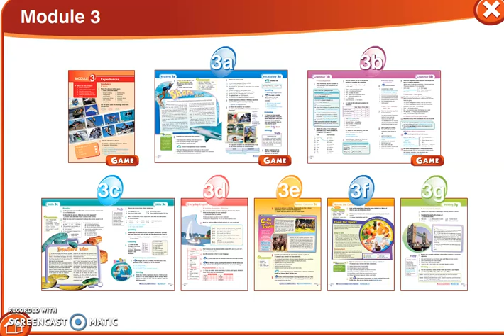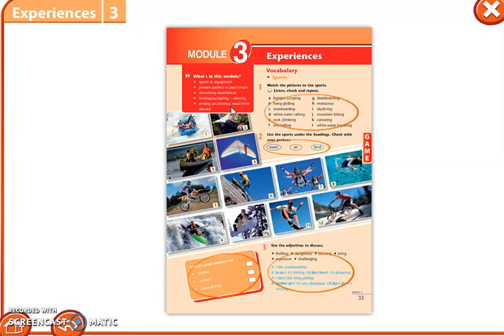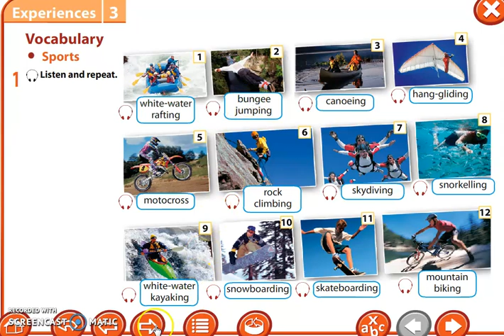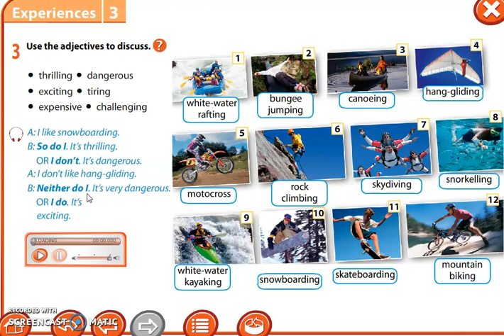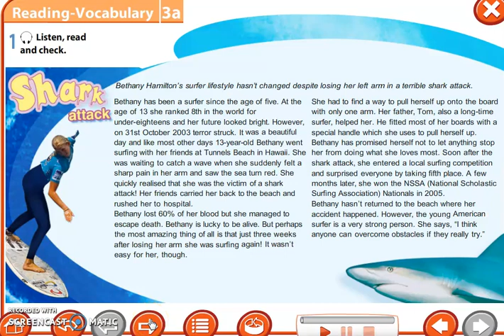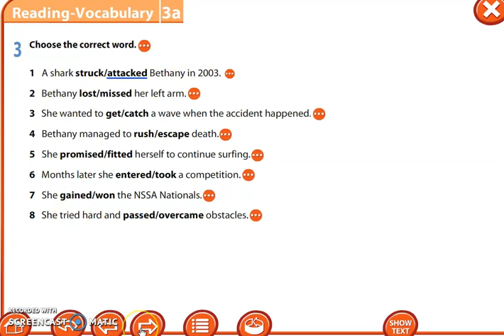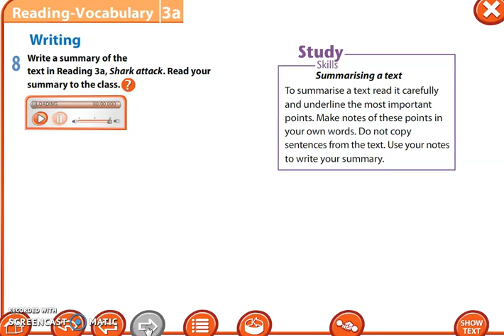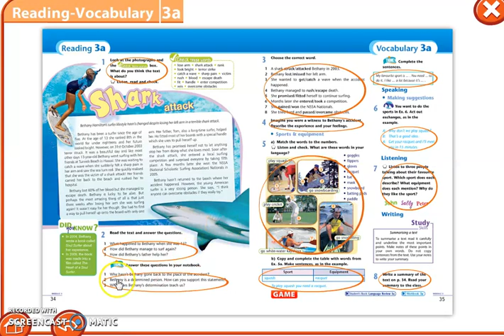Lënda: Anglisht klasa 8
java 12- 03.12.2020